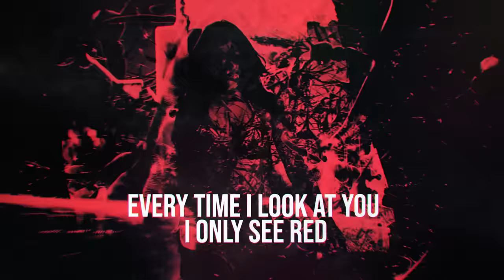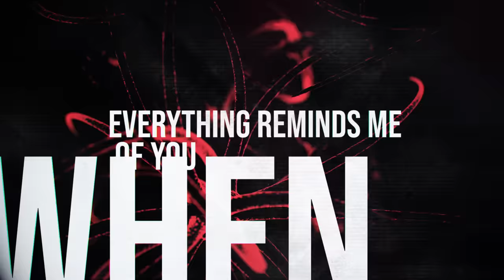JXDN - Braindead (Official Lyric Video)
'Braindead' from the debut album Tell Me About Tomorrow out now

Lyric video created by 351 Studio